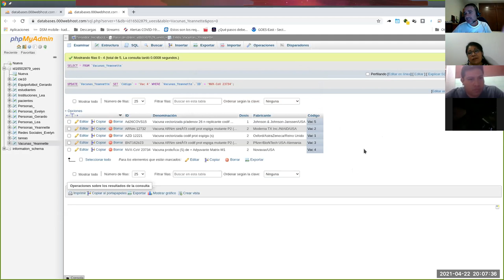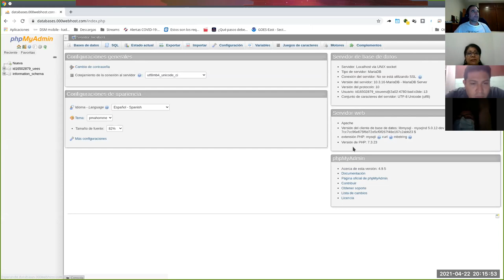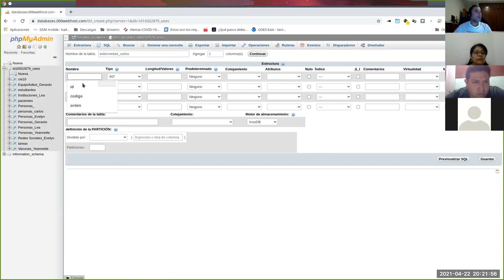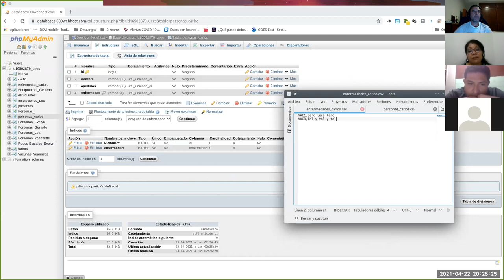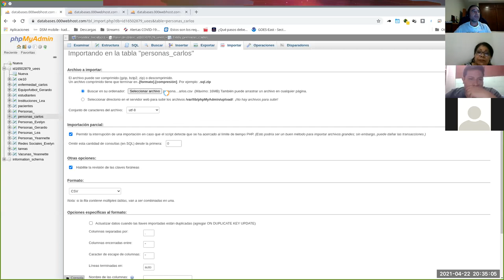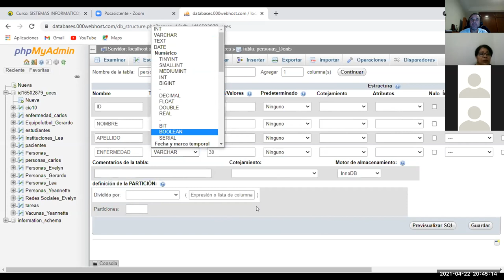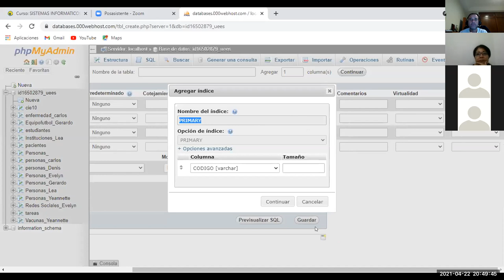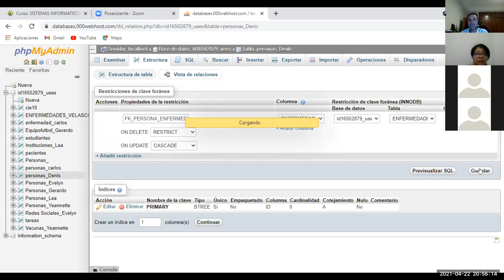Sistemas de Información en Salud - Jornada 8: Repaso de tarea Sistemas gestores de bases de datos.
Repasamos lo relacionado con la tarea solicitada para la jornada #8 de la asignatura. Docente: Carlos Juan Martín Pérez.